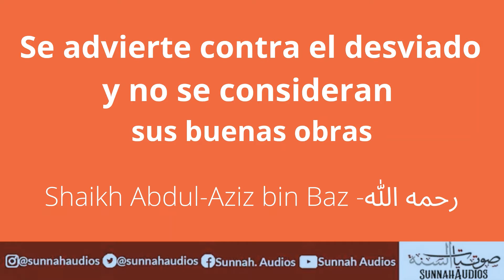Se advierte contra el desviado y no se considera sus obras buenas - Shaikh AbdulAziz bin Baz